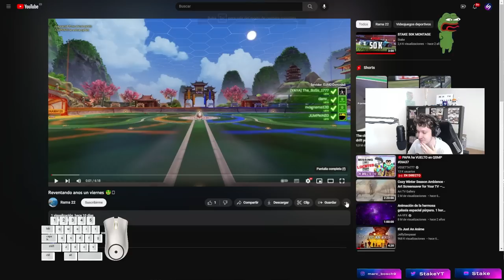🤔 PROFESIONAL DE RLCS ANALIZA A UN SUB ¿PLATA O GC? - ROCKET LEAGUE